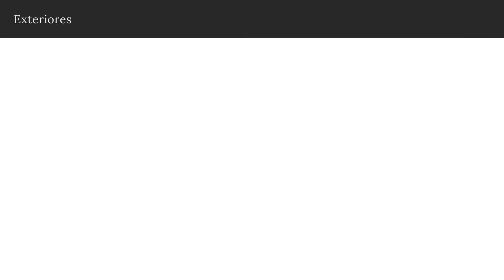Casa de pueblo con terreno y edificio en el centro de Pals, Girona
A todos nos ha pasado alguna vez, ya sea con los padres durante la adolescencia o con la pareja en la adultez. Se te mete una idea en la cabeza que inicialmente podría parecer una locura, pero insistes e insistes hasta que la otra persona se rinde y te dice aquello de “¡haz lo que quieras!”. Pues aquí tienes una propiedad ideal para que se repita la historia. Hay tantas posibilidades que es imposible no ilusionarse con el proyecto, así que ya puedes empezar a pensar en lo que te gustaría hacer aquí. Porque, hagas lo que hagas, seguro que estará bien hecho.